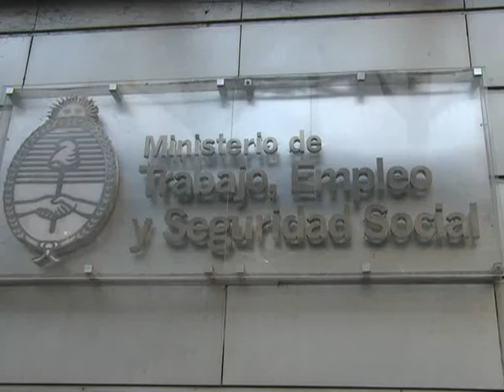Empresarios, sindicatos y gobierno discuten el salario mínimo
En la sede del Ministerio de Trabajo, las tres partes que componen el Consejo del Salario Mínimo, Vital y Móvil discuten un acuerdo para aumentar alrededor de un25 por ciento el actual salario.

El sector sindical plantea un salario de 2.900 pesos mientras que los representantes empresarios encabezados por Daniel Funes de Rioja advirtieron que esa cifra es "inviable"

Hugo Yasky de la CTA y el titular del gremio de la construcción Gerardo Martínez coincidieron en mantener el reclamo de 2.900 pesos como salario mínimo vigente en todo el país.

Yasky además anticipó que el diputado Edgardo DePetri presentará en el congreso un proyecto para derogar el mínimo no imponible para el impuesto a las ganancias para reconvertirlo en un tributo a los más altos ingresos.